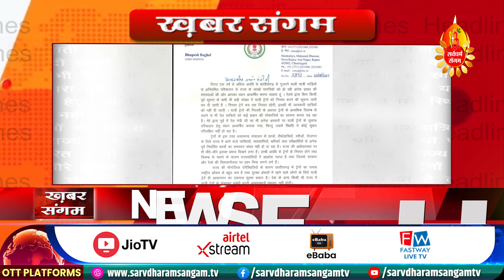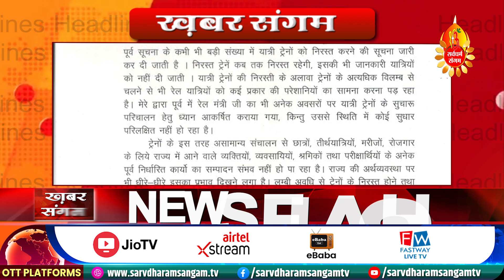CG News | ट्रेनों के अनियमित परिचालन को लेकर मुख्यमंत्री बघेल ने प्रधानमंत्री मोदी को लिखा पत्र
मुख्यमंत्री  भूपेश बघेल ने प्रधानमंत्री  नरेन्द्र मोदी को पत्र लिखकर छत्तीसगढ़ से गुजरने वाली यात्री गाड़ियों के अनियमित परिचालन से राज्य के लाखों नागरिकों को हो रही समस्याओं से अवगत कराया है। मुख्यमंत्री  बघेल ने पत्र में लिखा है कि रेलवे द्वारा बिना किसी पूर्व सूचना के कभी भी बड़ी संख्या में यात्री ट्रेनों को निरस्त करने की सूचना जारी कर दी जाती है निरस्त ट्रेनें कब तक निरस्त रहेगी, इसकी भी जानकारी यात्रियों को नहीं दी जाती। यात्री ट्रेनों की निरस्ती के अलावा ट्रेनों के अत्यधिक विलम्ब से चलने से भी रेल यात्रियों को कई प्रकार की परेशानियों का सामना करना पड़ रहा है। मेरे द्वारा पूर्व में रेल मंत्री जी को भी अनेक अवसरों पर यात्री ट्रेनों के सुचारू परिचालन हेतु ध्यान आकर्षित कराया गया, किन्तु उससे स्थिति में कोई सुधार परिलक्षित नहीं हो रहा है।
मुख्यमंत्री  बघेल ने प्रधानमंत्री  मोदी को अपने पत्र के माध्यम से कहा है कि ट्रेनों के इस तरह असामान्य संचालन से छात्रों, तीर्थयात्रियों, मरीजों, रोजगार के लिये राज्य में आने वाले व्यक्तियों, व्यवसायियों, श्रमिकों तथा परीक्षार्थियों के अनेक पूर्व निर्धारित कार्याे का सम्पादन संभव नहीं हो पा रहा है। राज्य की अर्थव्यवस्था पर भी धीरे-धीरे इसका प्रभाव दिखने लगा है। लम्बी अवधि से ट्रेनों के निरस्त होने तथा विलम्ब से चलने के कारण राज्यवासियों में आक्रोश व्याप्त है तथा जिससे सरकार और रेल्वे की विश्वसनीयता पर प्रश्न चिन्ह लगने लगे हैं।
बघेल ने पत्र में लिखा है कि राज्य की भौगोलिक परिस्थितियों के कारण छत्तीसगढ़ में ट्रेनों का घनत्व राष्ट्रीय औसत से बहुत कम है तथा दूरस्थ अंचलों में रहने वाले लोगों के लिये यात्री ट्रेनें ही आवागमन का एकमात्र सुलभ साधन है। देश के अन्य किसी भी राज्य में यात्री ट्रेनों के संचालन संबंधी इतनी अव्यवस्थायें संभवतः नहीं होगी। स्थिति की गंभीरता को दृष्टिगत रखते हुये आपसे अनुरोध है कि आपके स्तर से रेलवे मंत्रालय को राज्य की यात्री ट्रेनों के पूर्ववत सुचारू परिचालन सुनिश्चित करने के निर्देश देने का कष्ट करें ताकि राज्यवासियों को हो रही समस्याओं का अंत हो तथा उनके आक्रोश को शांत किया जा सके